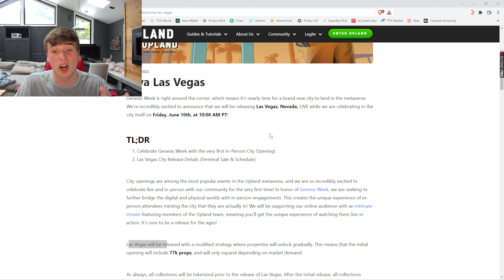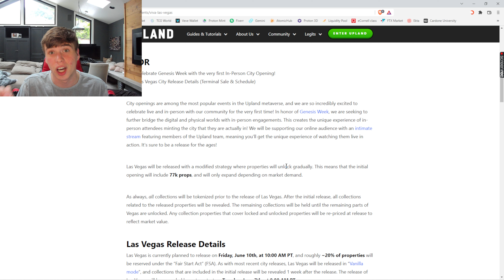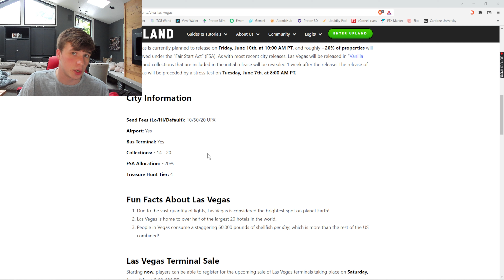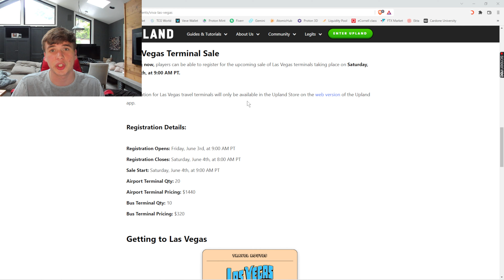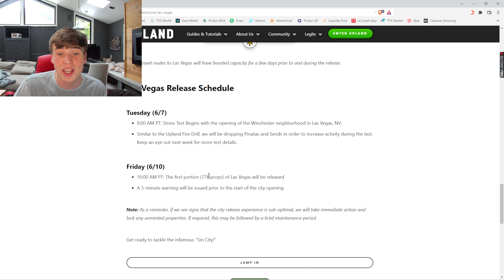LAS VEGAS IN THE METAVERSE! | Upland City Release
Sin City, aka Las Vegas,  is being released in the Upland Metaverse. This is a great opportunity for anyone interested in digital real estate. In this video I tell you all you need to know for the drop!